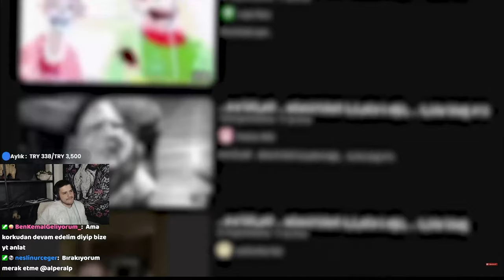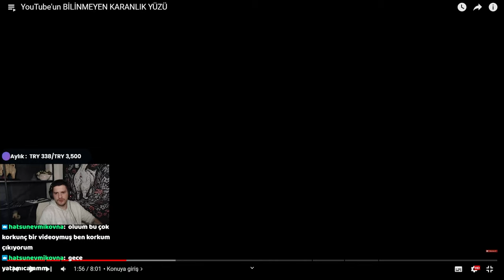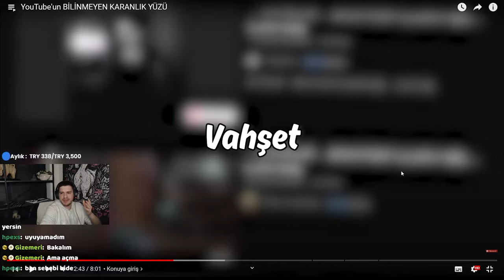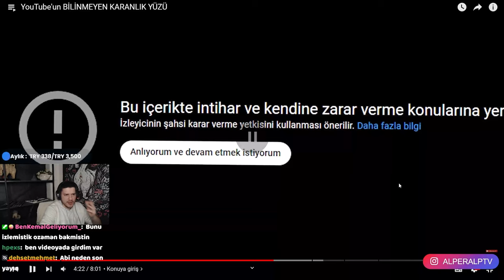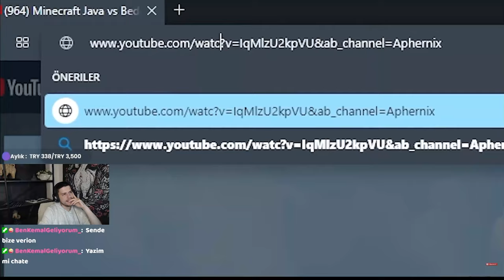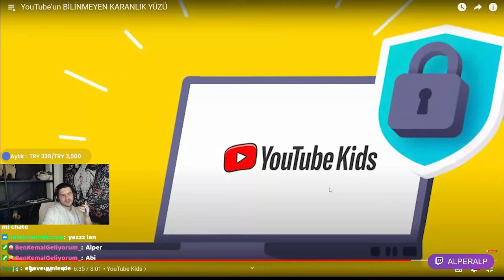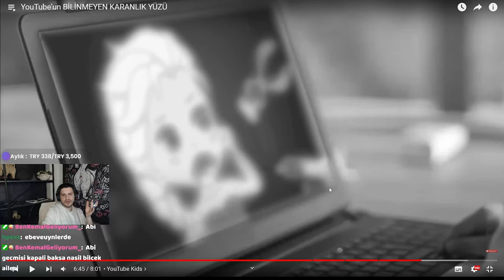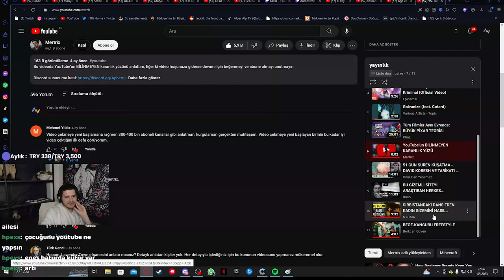YouTube'un BİLİNMEYEN KARANLIK YÜZÜ'NE Tepki (Mertrixx) | AlperAlp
YouTube'un BİLİNMEYEN KARANLIK YÜZÜ'NE Tepki | AlperAlp